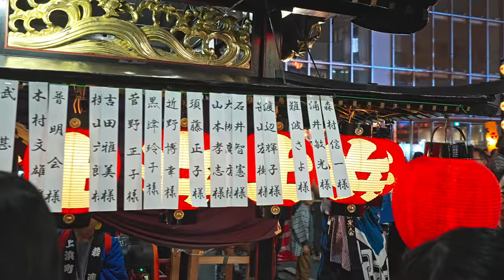福島秋祭り 連山車『連山車出発！』福島稲荷神社例大祭 ‐ Fukushima Autumn Festival Ren Dashi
▼福島秋祭り連山車について
連山車（れんだし）は、福島県福島市で、毎年10月の体育の日を含む3連休に、福島稲荷神社例大祭のいち催しとして行われる。その例大祭2日目の日曜日に行われる福島の代表的な催しである。

▼駅前通り 会場アクセス
（住　所）〒960-8035 福島県福島市本町
（アクセス）福島駅から徒歩5分

00:00 駅前通り Station street
00:33 宮下町 Miyashitacho
01:42 豊田町 Toyodamachi
02:09 天神町 Tenjincho
03:23 栄町 Sakaemachi
03:55 陣場町 Jinbacho
04:33 上浜町 Kamihamacho
05:18 大町 Omachi
05:57 新町 Shinmachi
06:37 柳町・御倉町 YanagimachiOguracho
07:13 北町 Kitamachi
07:52 矢剣町 Yatsurugicho / レンガ通り brick street
08:28 太田町 Otamachi
09:10 三河町 Mikawamachi
09:40 早稲町 Wasecho
10:27 中町 Nakamachi
11:08 荒町 Aramachi
11:31 県庁通り Prefectural Office Street
11:40 南町 Minamimachi
12:12 置賜町 Okitamacho
13:14 福島稲荷神社前 In front of Fukushima Inari Shrine
13:35 五老内町 Gorouchimachi